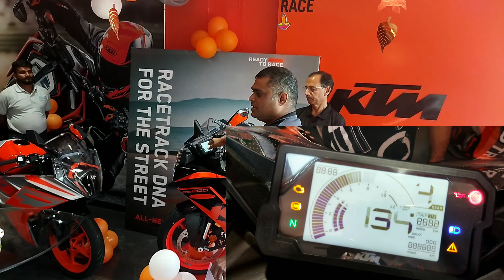New Generation Of KTM RC || Launch Event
Another Generation of the legend bike of thr KTM brand the RC 200 has been launched
hello friends my name is rishav and this is my youtube channel RS MOTO VLOGGER

so friends in this video we will see the launch of the all new ktm RC200 new version and i have made the detailed video of the launch event if you like then don't forget to hit the like button and share with your friends
My camera :- gopro hero 5